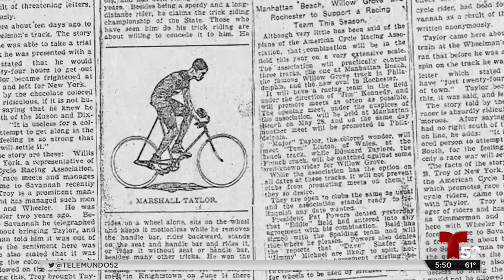"El Ciclón Negro"